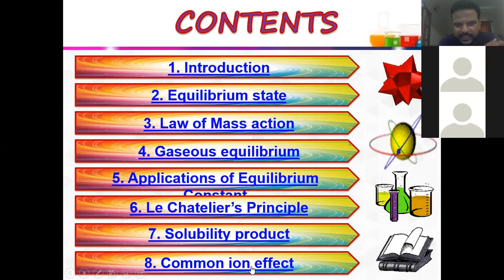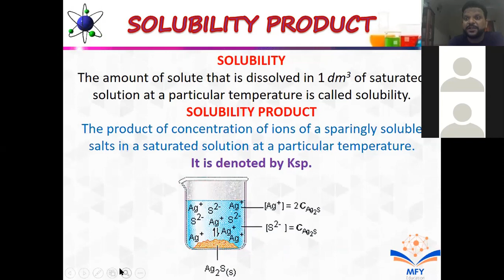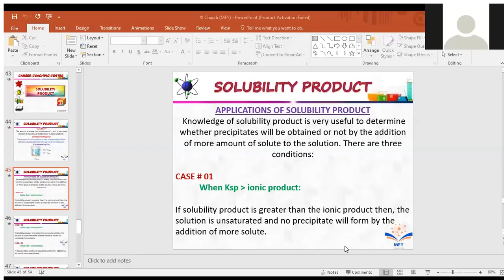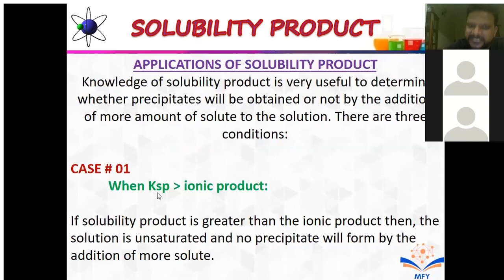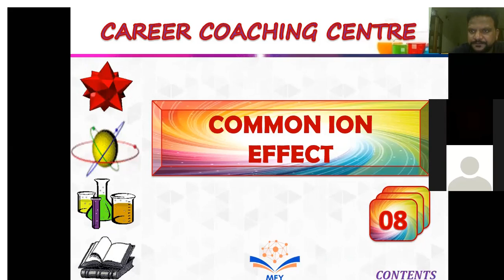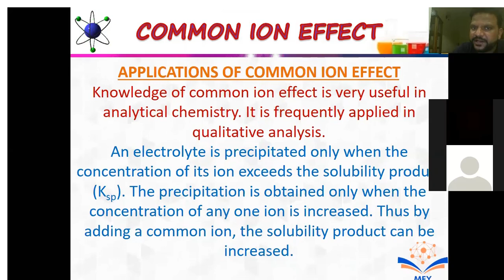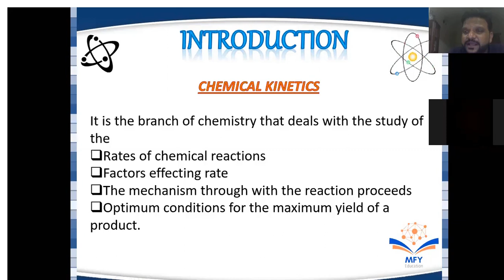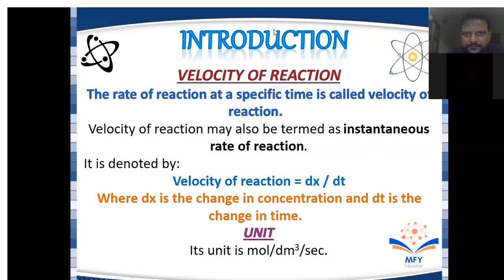Aptitude Chemistry || Lecture # 03 || Chapter # 06 || Urdu / Hindi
Chemical Equilibrium || Ksp || Common Ion Effect